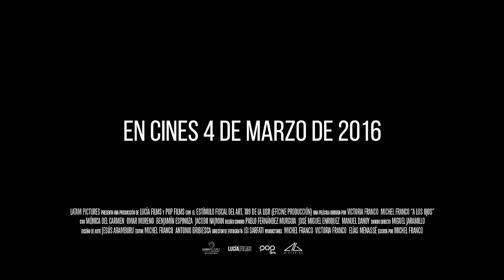TRAILER OFICIAL: A los Ojos de Michel & Victoria Franco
Mónica es una trabajadora social que labora en una fundación dedicada a integrar y rehabilitar a niños y adolescentes que viven en la miseria y que han hecho de la calles de la Ciudad de México su hogar. A la par, su hijo Omar, de 11 años, trata de lidiar con sus problemas con la vista: tiene una enfermedad crónica en los dos ojos la cual le impide tener una vida normal; situación que consume a Mónica hasta las entrañas, al punto de hacer lo inesperado…